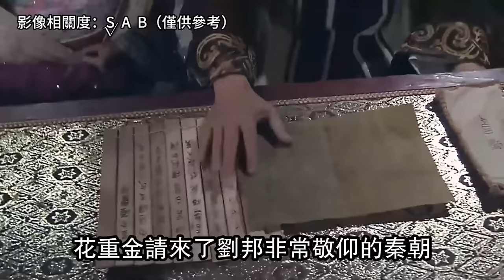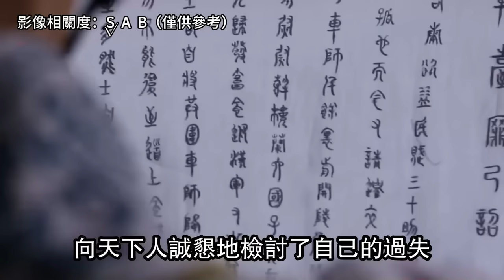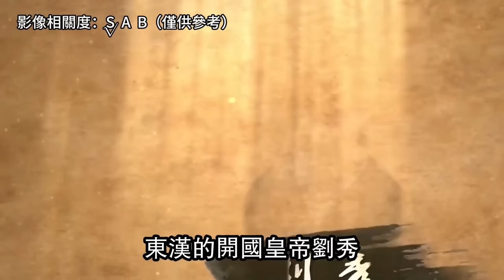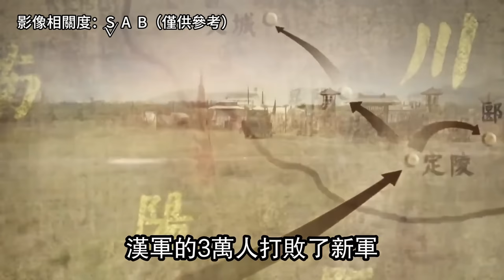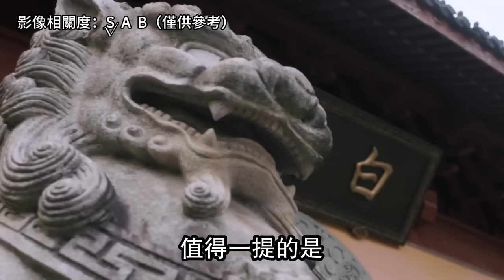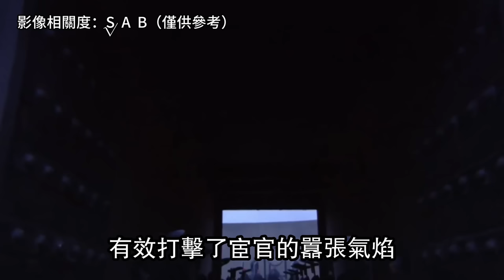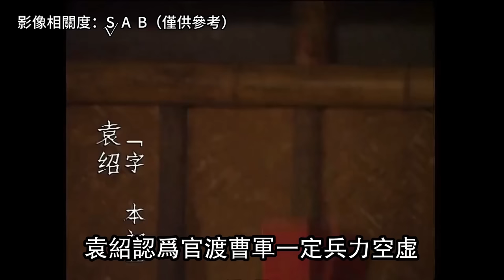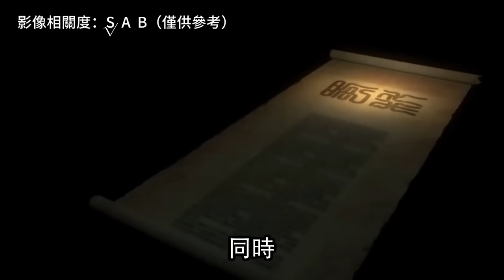漢朝歷史大洗牌：細說大漢王朝400年 | 西漢的毀滅與東漢的復活，那些不為人知的事…| 床台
本集為「西漢十四帝」與「東漢四時刻」的合輯影片。

帶你詳細了解整個大漢王朝的興起建立與發展毀滅（包括東漢末年分三國時期的歷史脈絡）。